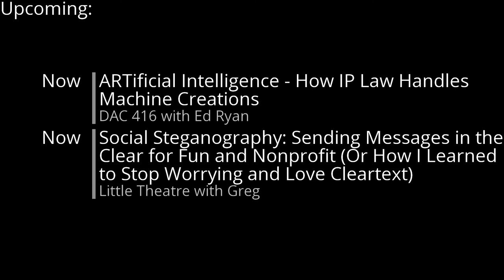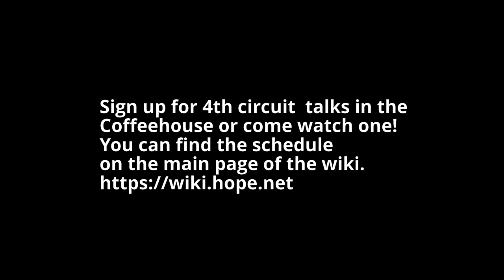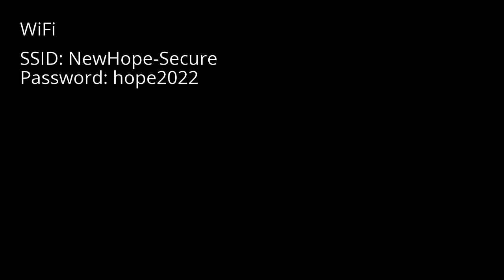A New HOPE (2022): Hack Cancer: How Hackers Can Help Save 9.5 Million Lives Every Year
Sunday, July 24, 2022: 10:00 am (DAC 206): Cancer is a leading cause of death worldwide, but there's never been a serious attempt to cure it. We'll never have a cure for cancer with the current approach. We need something new, a new way of thinking. In this talk, Karamoon will explain what cancer really is, why so many people get it, and why it's been so difficult to treat. He'll then give a blueprint for both curing cancer and for scaling the cure, because even the poorest of countries should have access to effective cancer treatments. We can and must cure cancer now. Watch this talk to find out how.

Karamoon